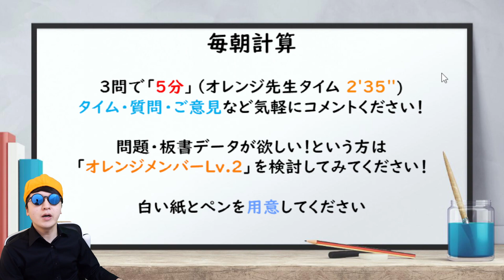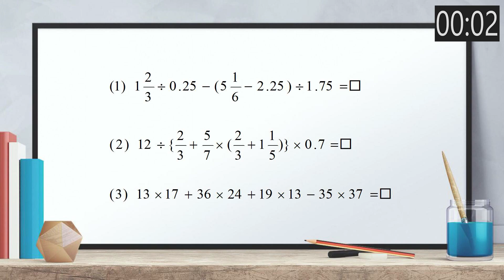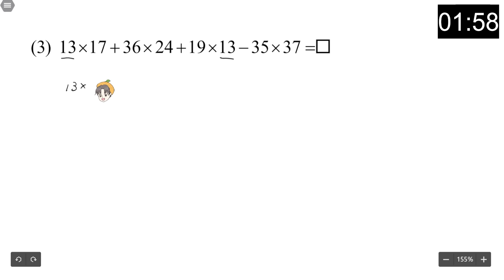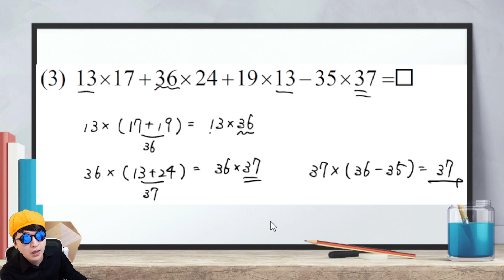【毎朝計算179日目】受験合格へのモーニングルーティーン【2021/6/14】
☆問題・板書PDF（オレンジメンバーLv.2以上限定：メンバーシップ登録が必要になります）

☆今日の学校
（１）愛光中学校
（２）愛知工業大学名電中学校
（３）市川中学校

東京大学在籍。関東・関西の大手進学塾2社で算数講師を経験。MENSA会員。好きなジュースはオレンジジュース🍊

☆チャプター
00:00 オープニング
00:56 計算テスト
06:04 答え＆（１）解説
07:26（２）解説
08:47（３）解説
11:45 エンディング